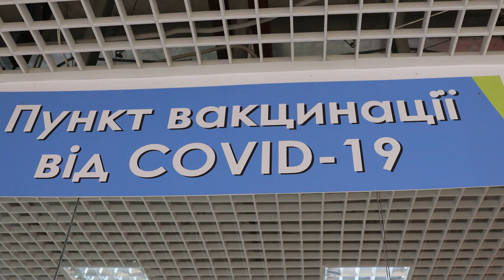Навіщо вакцинуватись мешканцям Тернопільщини?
Відеозвернення голови ТОДА до мешканців Тернопільщини